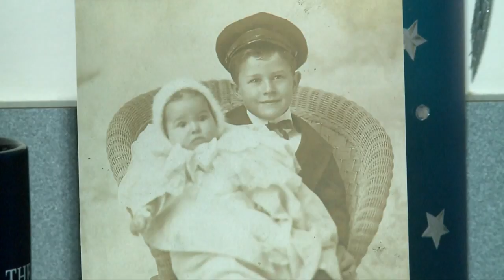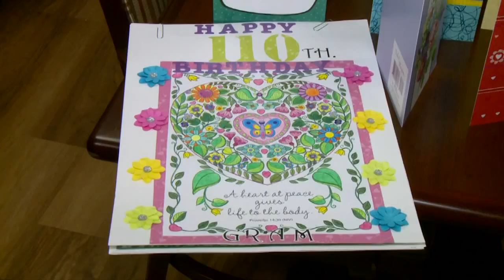Local woman defies odds, turns 110 years old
It is a major milestone for a friend of WKYC Channel 3 News.  Lona Collins, who we reported on when she turned 108, just had another birthday and turned 110.  She just continues to beat the odds, as our Andrew Horansky explains.